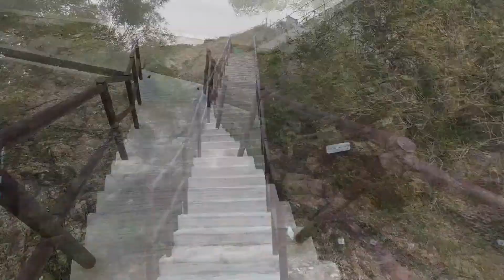2021-10-21 白腊 七重石灘 萬柱海岸 撿豬灣 花山 東壩